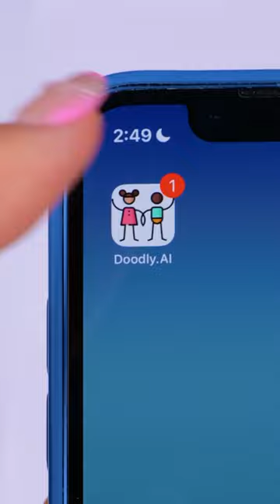🌈 Drawing Hacks that will Inspire You